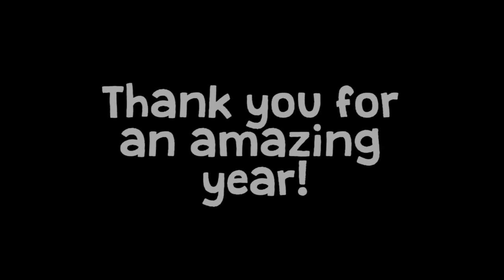Best of 2016! | Highlights and funny moments of Marielitai Gaming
Thank you so much for all of your support and for watching my videos! All of this wouldn't be possible without your love and support, and I am very grateful to have such an amazing fan base.
I love you guys, and here's to another awesome year together! :D